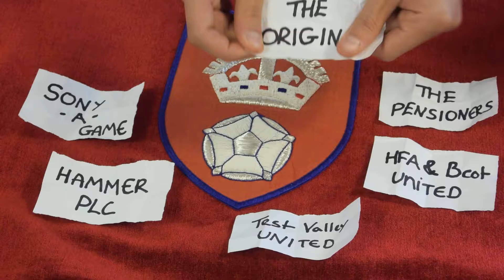England U21s v Italy U21s Draw - Basingstoke Midweek League